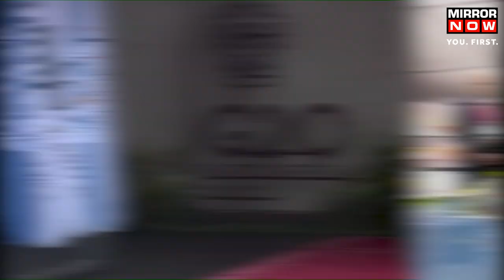Russian Envoy Denis Alipov Says 'Dosti Se Zyada Kuch Nahi Hota Hai' On Ties With India | Mirror Now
At an inauguration of the Russian Culture Festival the Russian Ambassador Denis Alipov said “There is a popular saying in India, ‘Dosti se zyada kuch bhi nahi hota’.” Referring to the popular Hindi saying, Alipov meant that there is nothing more important than friendship. He also highlighted that the goal of the event is to strengthen people-to-people relationships. Watch this video to know more.